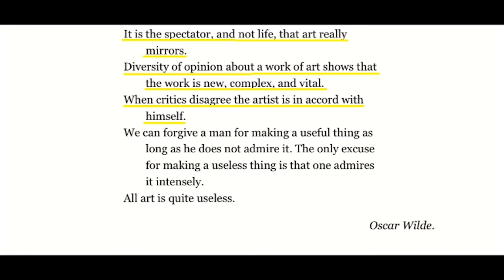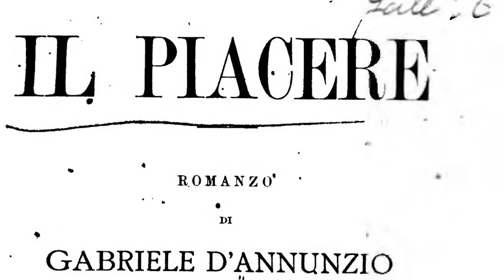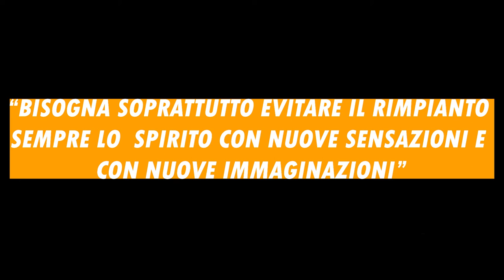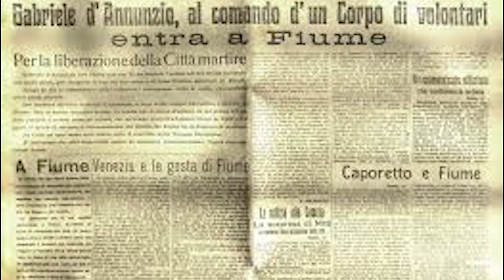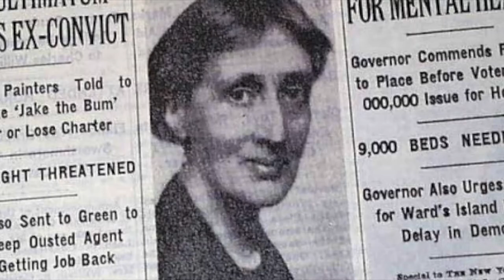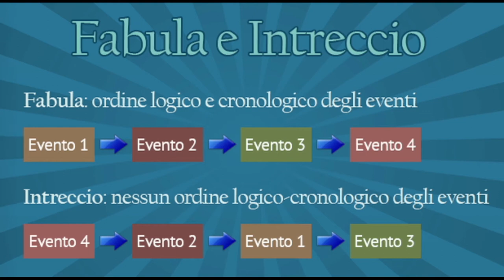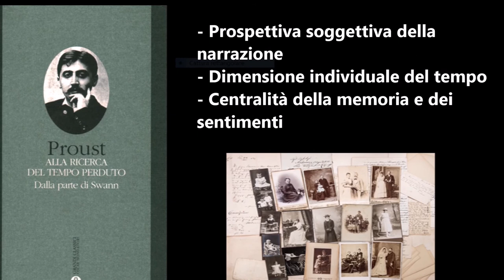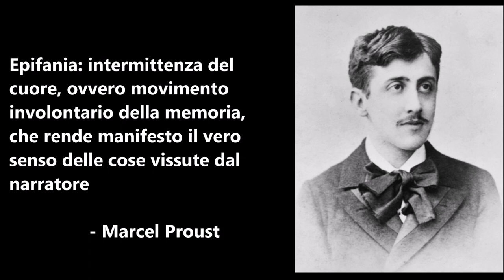La nascita del romanzo moderno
Video complessivo sul lavoro sulla letteratura tra ottocento e novecento riguardo al nuovo romanzo.
Contributi di Francesca Frigerio, Francesco Moschioni, Beatrice Grandi, Federica Corti, Giulio Rossini e Gloria Mercuri